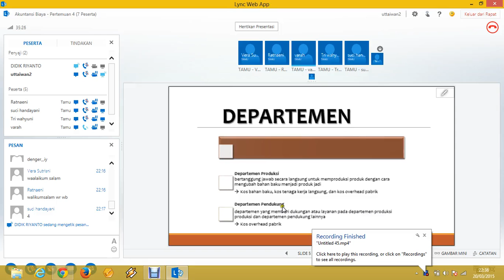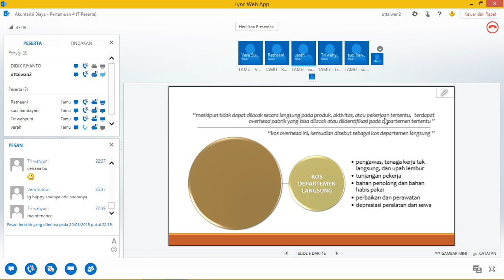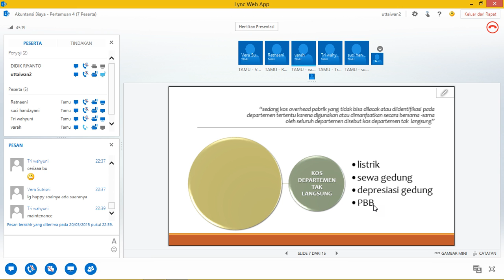2015 1 Akuntansi Biaya UTT OL3 18032015 3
AKUNTANSI BIAYA - PERTEMUAN 4
ONLINE 3 - 18 MEI 2015